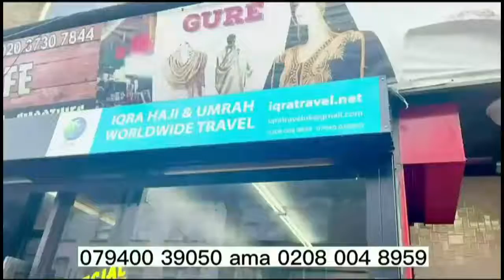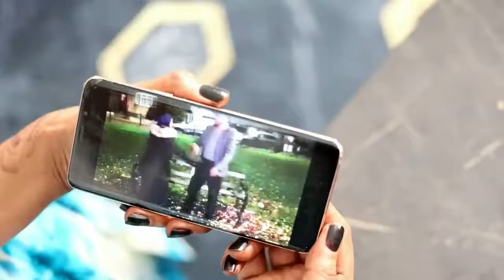I FURTAYE MAXAD FA'IDAY PART 129